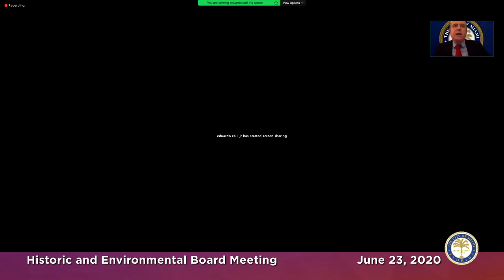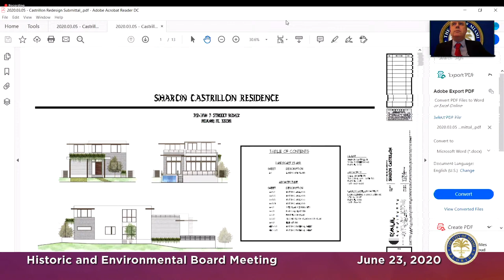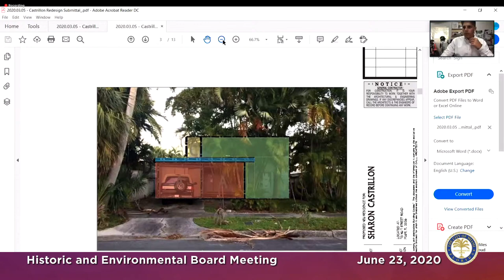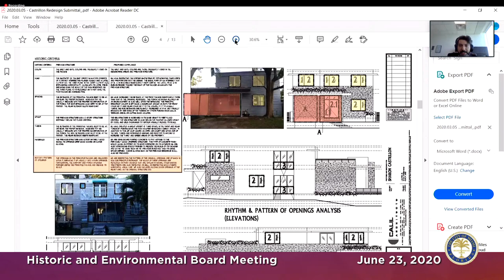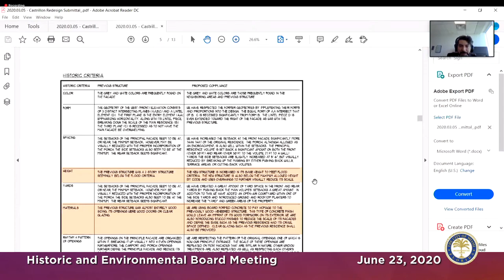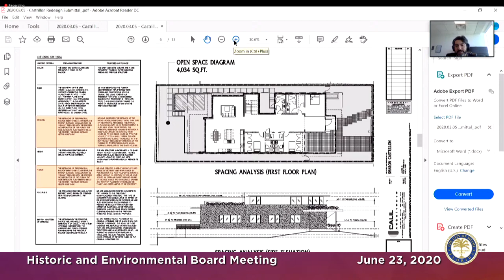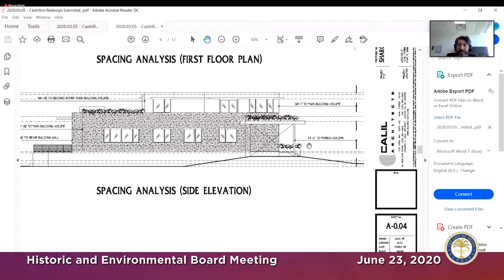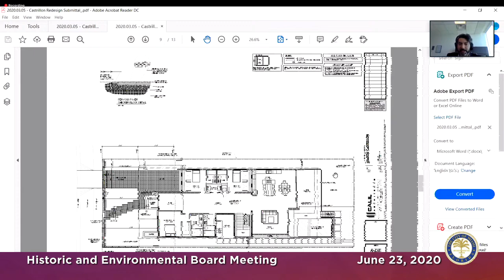Historic and Environmental Board Meeting - June 23, 2020